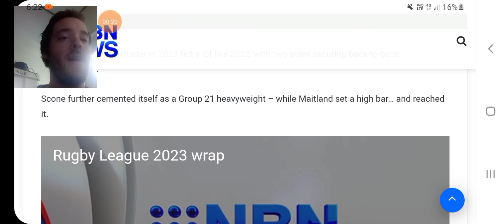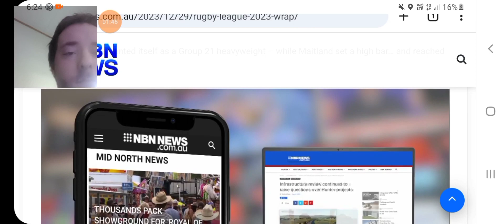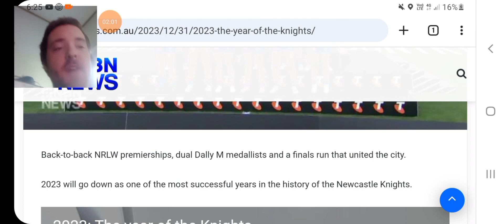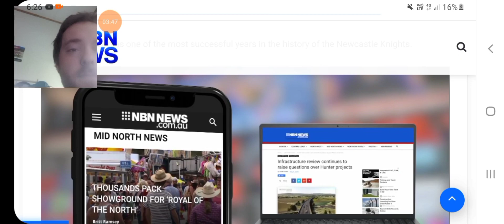NBN News Newcastle Local Sport 31-12-2023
From Local Rugby League to the Newcastle Knights!